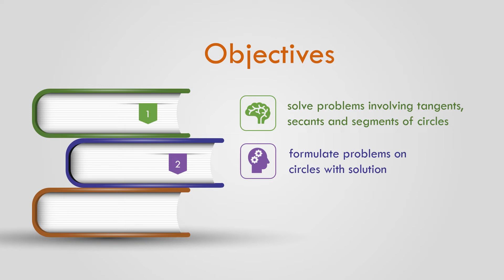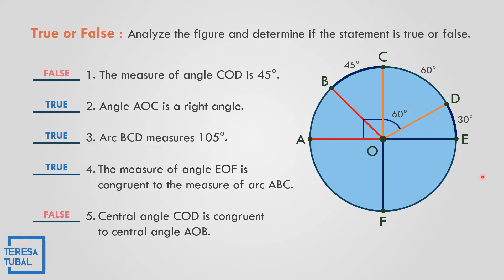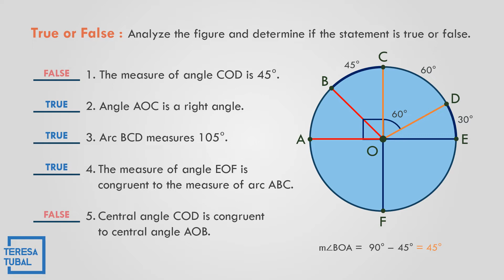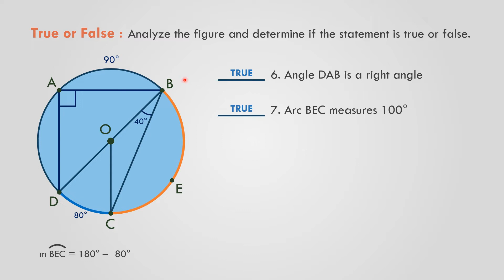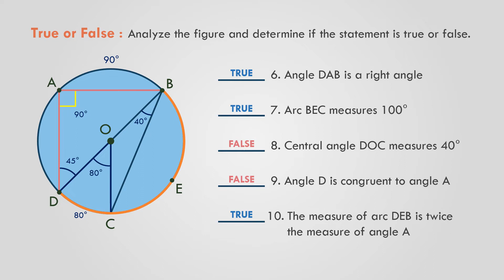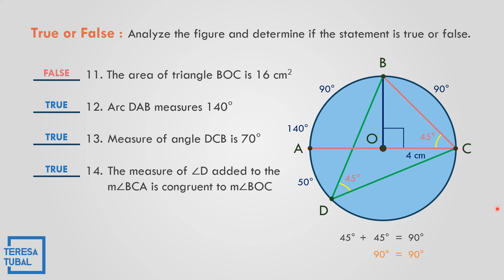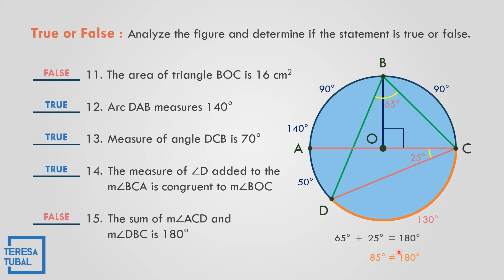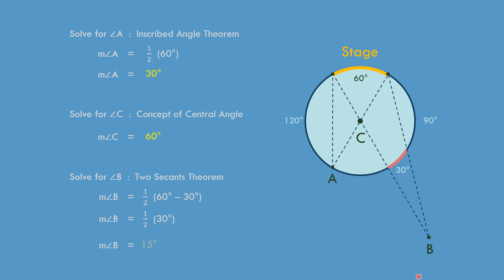18 - Solving Problems Involving Circles || GRADE10 Q2